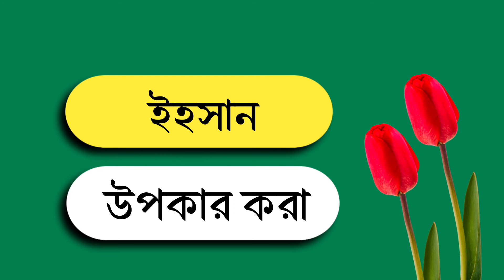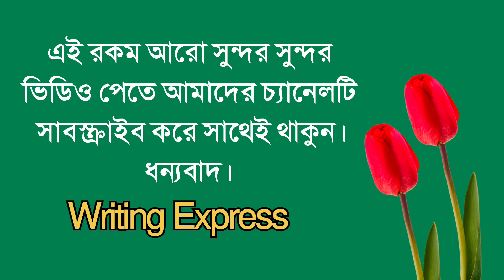ছেলেদের আধুনিক ইসলামিক নাম ❤❤|| Boys Modern Islamic Name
ছেলেদের ইসলামিক নাম ❤❤|| Boys Islamic Name